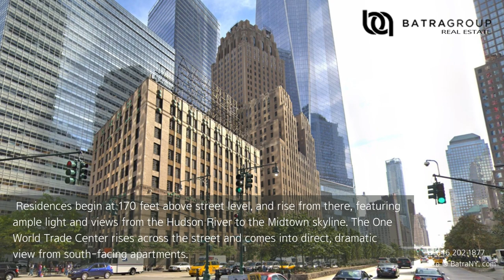100 Barclay St | New york